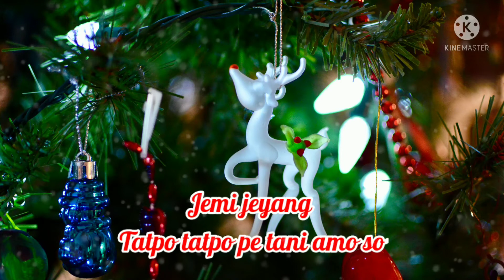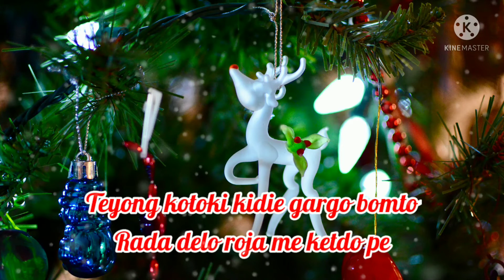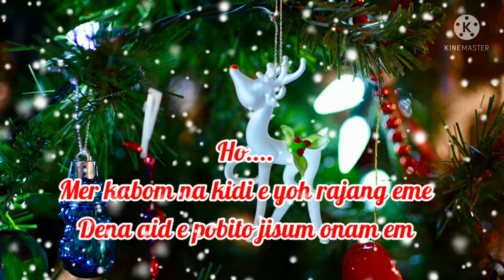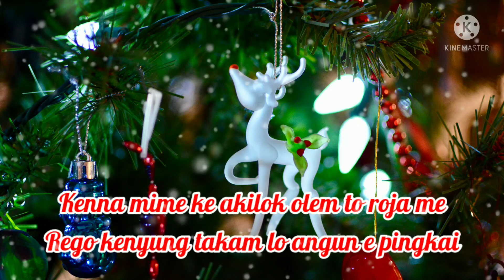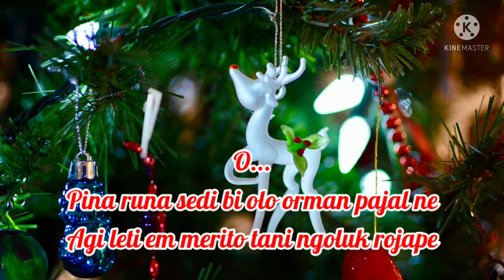Tapung adud e // adi Christmas song//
karaoke track of this song